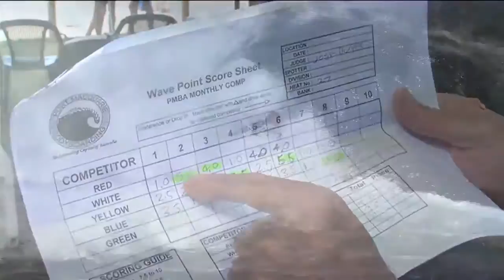Damian King Instruction Video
This is the Damian King instructional learn to BodyBoard DVD that i shot a lot of the surfing action for.